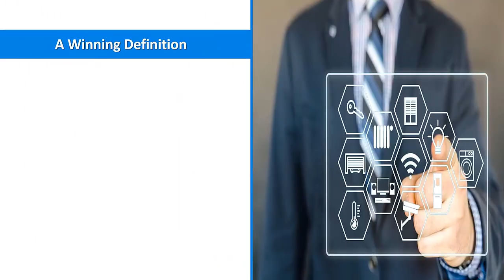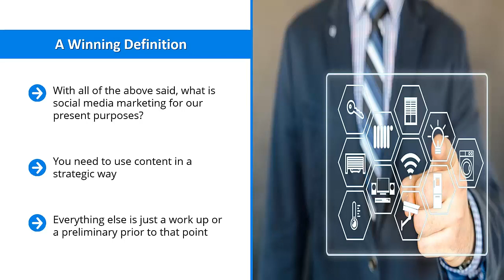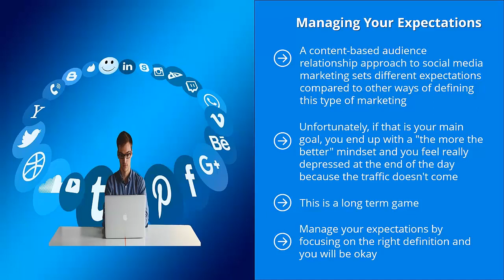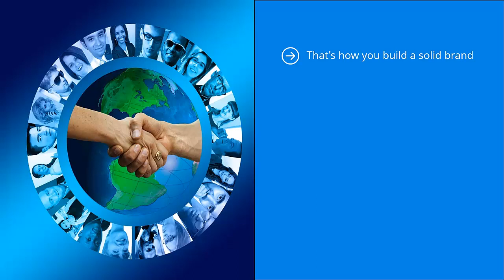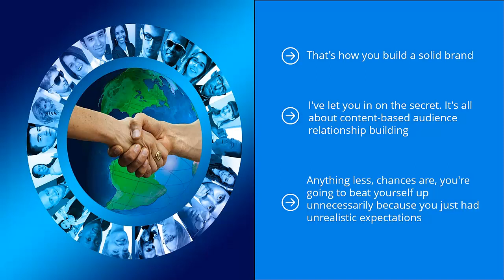What Social Media Marketing is And What it isn't | Part 1| Social Media Master Course